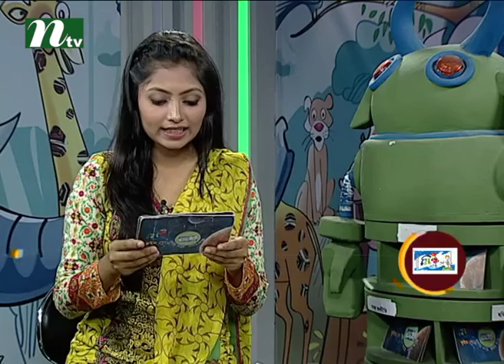Janar Ache Bolar Ache | Episode 1719 | Educational Quiz and Discussion